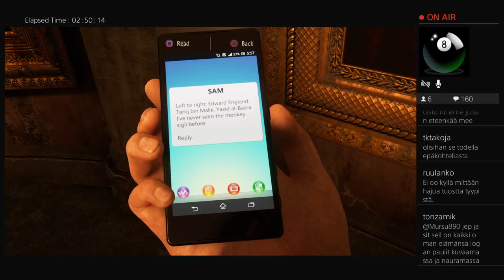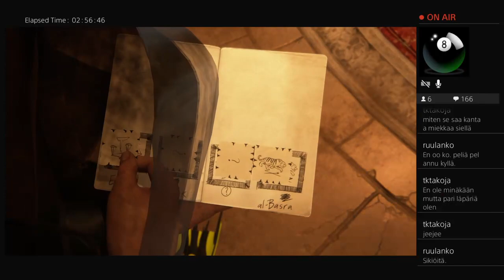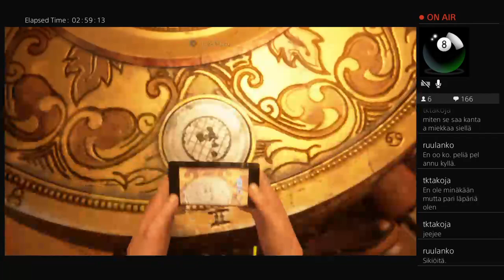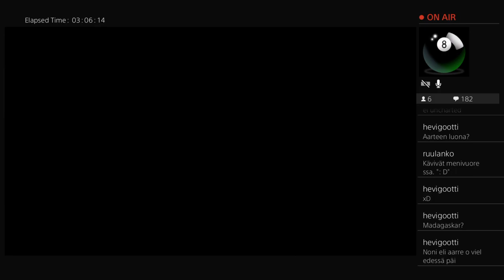[BamXtreme] UC4 Crushing: Piraattipenteleiden pärstäkuvista paljastuu paikka, osa 21